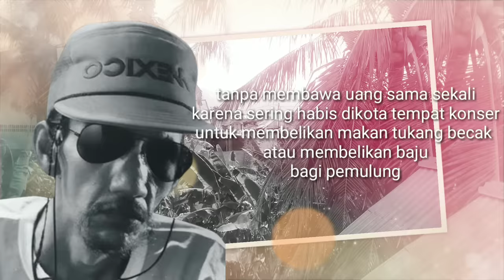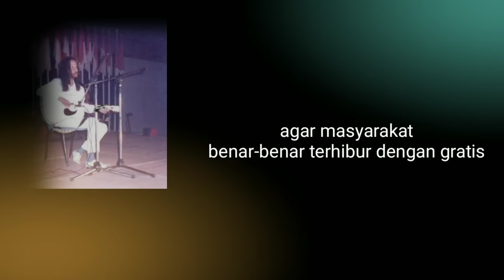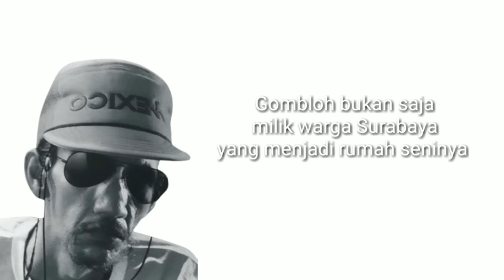mimpi tergil4 Gombloh sebelum wafat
Gombloh